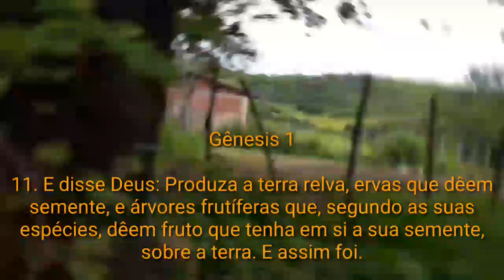Jamacaru Expedições Sítio Paudarco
Gênesis 1

11. E disse Deus: Produza a terra relva, ervas que dêem semente, e árvores frutíferas que, segundo as suas espécies, dêem fruto que tenha em si a sua semente, sobre a terra. E assim foi.

Obrigado a todos que Deus abençoe os moradores do Sítio Paudarco